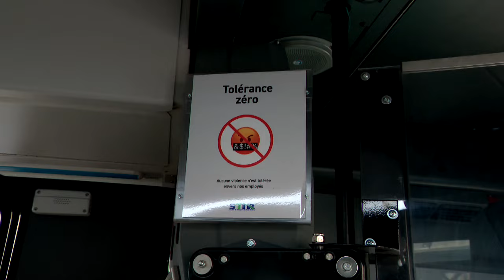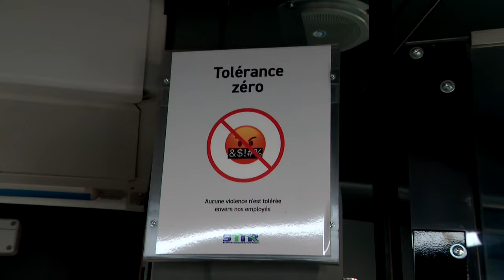Trois-Rivières : des questionnements après l’agression d’un chauffeur d’autobus par un jeune - repor